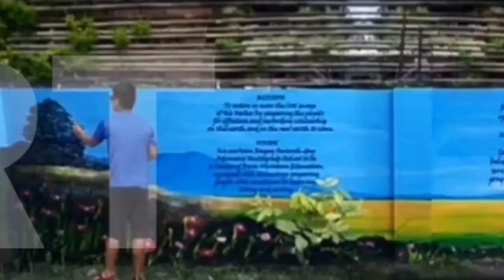Drawing Kyline Alcantara Portrait - Step by Step Sketch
Materials: Oslo paper, Charcoal Pencil Medium

Zan Draw